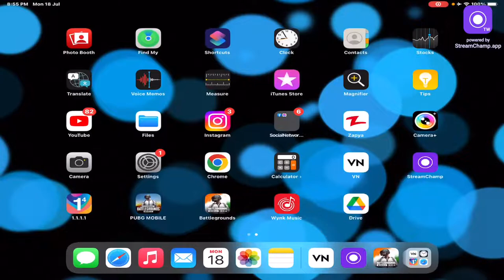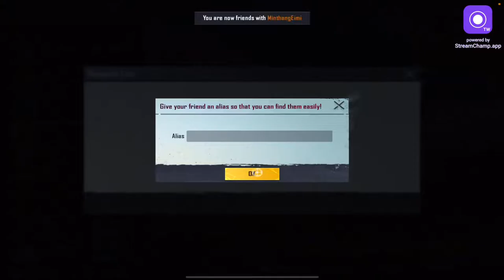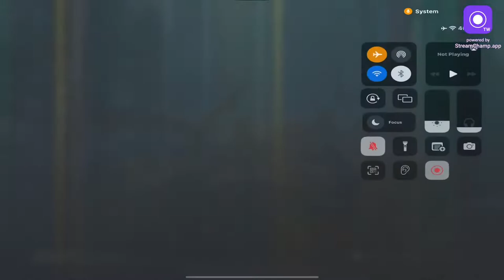Thangkhanlal Haokip@PhuolvaGaming BGMI Live Stream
Night matches with new friends